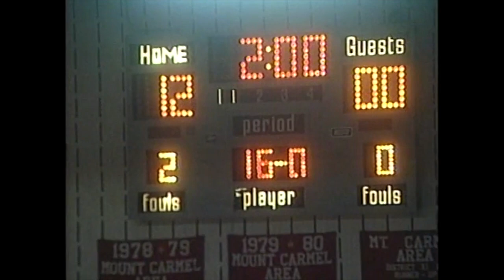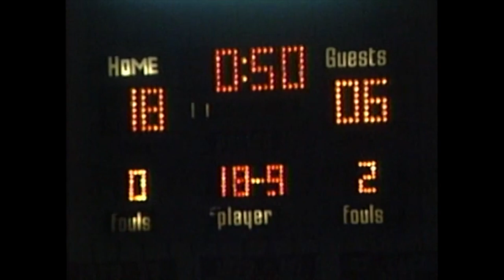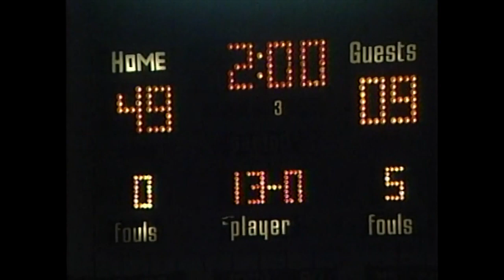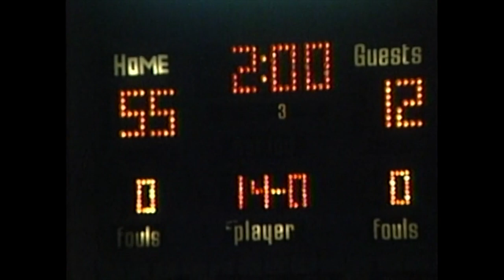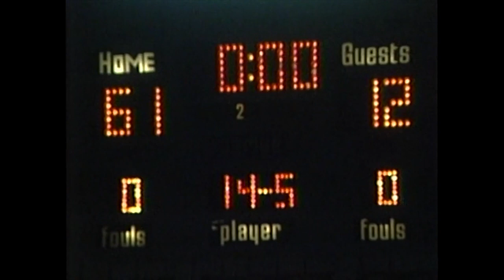2008 Mount Carmel Area Red Tornadoes v Mahanoy City Wrestling